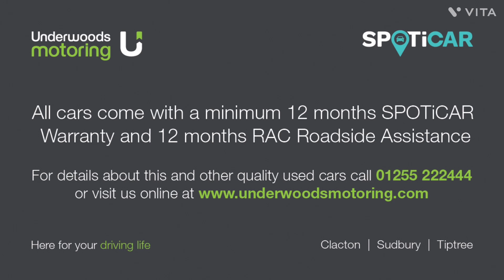Ford Puma 1.0 EcoBoost Hybrid mHEV 155 Titanium 5dr FOR SALE | Underwoods Motoring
Ford Puma 1.0 EcoBoost Hybrid mHEV 155 Titanium 5dr available from Underwoods Motoring.